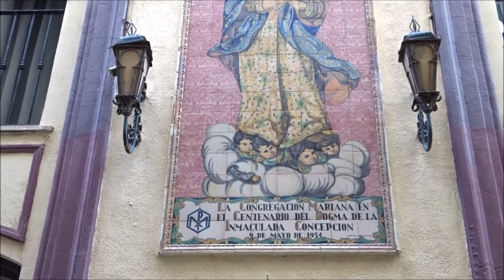QUE NADIE PASE POR AQUÍ SIN SALUDAR A MARÍA,DICIENDOLE CON FERVOR, NO ME OLVIDES MADRE MIA ,CÁDIZ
LOLA L.A BIENVENIDOS WELCOME A MI CANAL